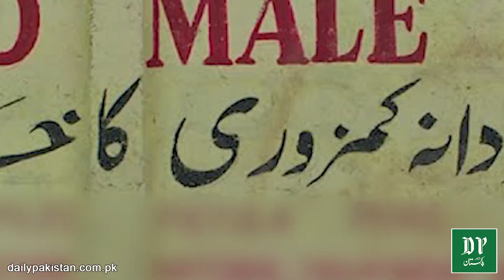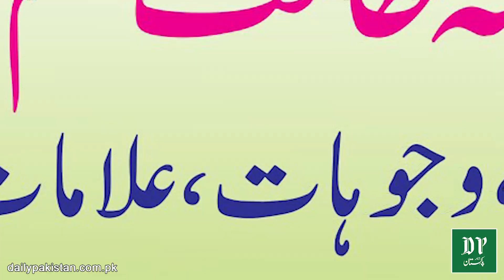90 feesad Pakistani mardana kamzori ka shikar??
نوے فیصد پاکستانی مردانہ کمزوری کا شکار؟